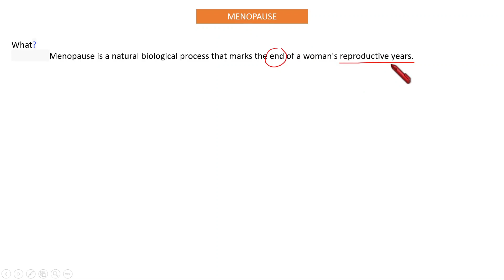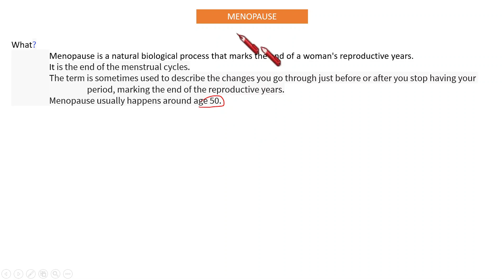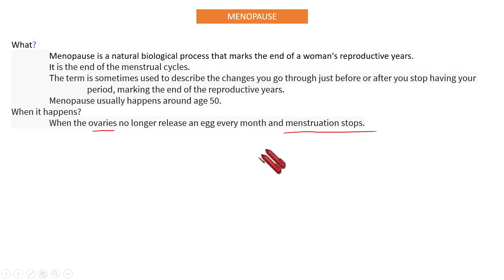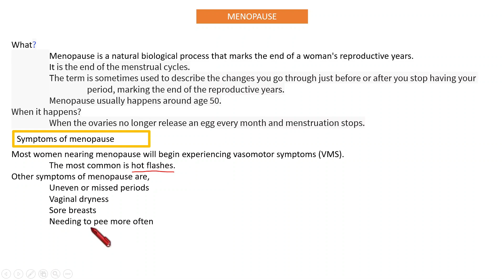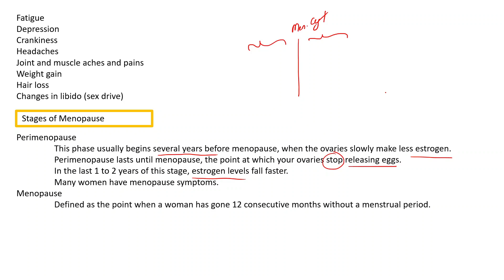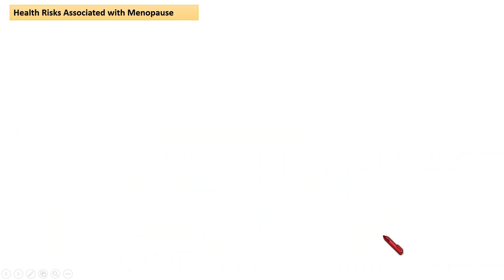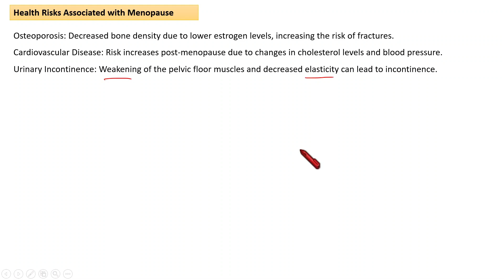Menopause | Malayalam | Health & Sex Education | Sem 1 FYUGP | Dr. Rani.S.Dharan